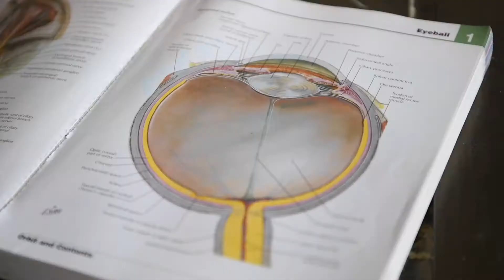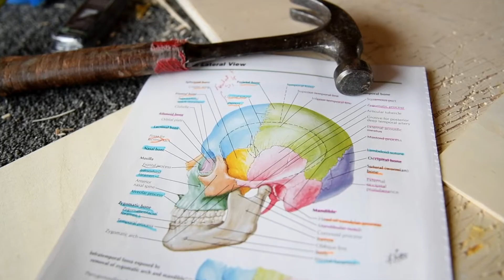Giant science eyeball sees future at NAS Wildwood Aviation Museum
Dr. Joseph E. Salvatore speaks about a walk-through eyeball that will be part of a new science section at the Naval Air Station Wildwood Aviation Museum in Cape May, N.J. Please support my channel by hitting the like and subscribe button.